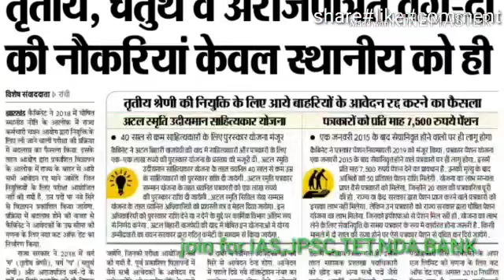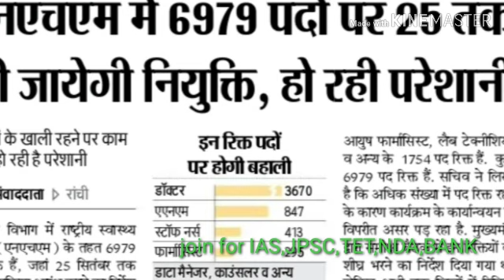PRT TEACHERका मामला सुलझा HIGH SCHOOL TEACHER झारखंड